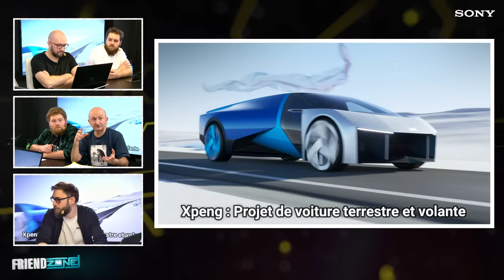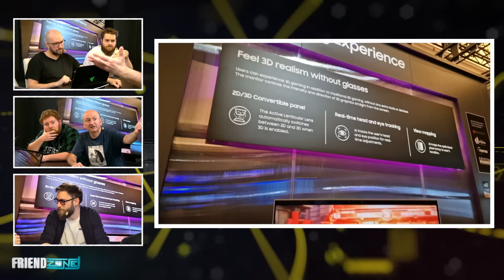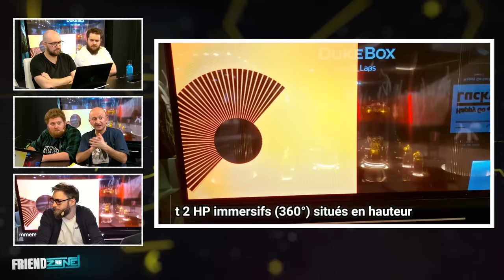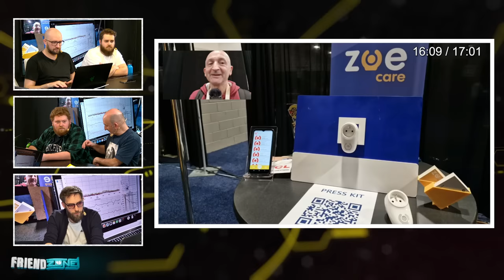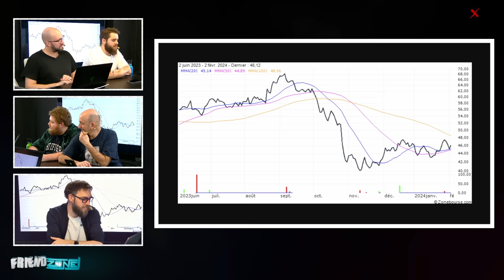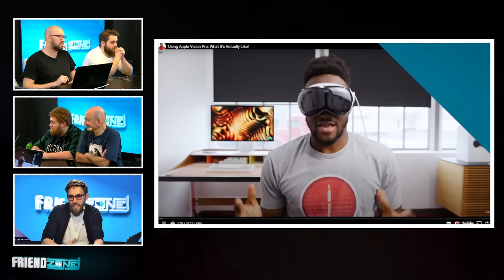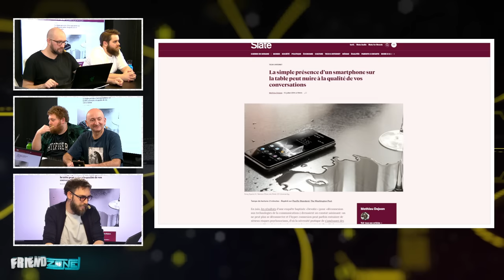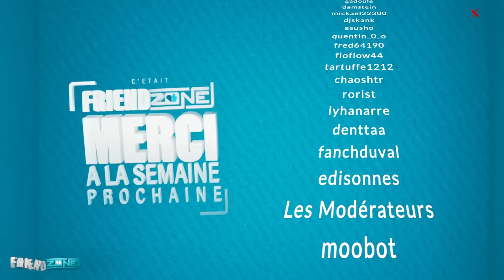Ces innovations sont impressionnantes mais elles inquiètent ! | FriendZone n°17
Le replay du 17ème numéro de FriendZone avec Ted, PP, Lynkus, Rofellos et moi même.

L'émission est en live sur twitch tous les Lundis à 18h

À très vite sur cette chaîne !

Chapitrage :

0:00:00 : Bienvenue dans FriendZone
0:11:00 : Des innovations techno de dingue
01:05:05 : Donjons et Dragons, tout va changer !
01:20:40 : Les exclus Xbox sur PS5 ?
01:26:25 : Apple Vision Pro = Black Mirror ?
1:49:41: Outro / Remerciements